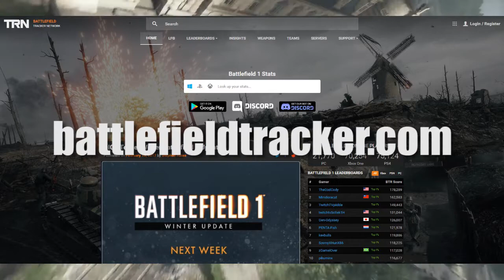RSA Clan Update 3 - Battlefield 1 ZA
South African Gaming Clans are getting ready to face-off on Battlefield 1. Do you want to join a clan? Below is a list of active clans on our facebook group.

contact @AoV below

contact @DTK below

★ MDK – Murder Death Kill
contact @MDK below

★ DGC – Diverse Gaming Clan
contact @DGC below for not too serious game matches

★ OSB – Old School Bastards
contact @OSBbelow

★ WARP – also known as War Pigs